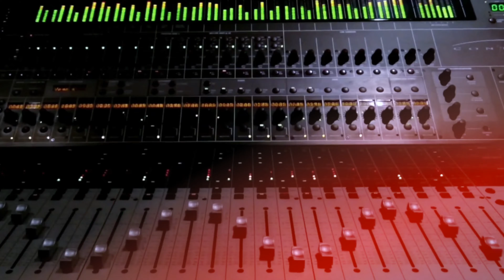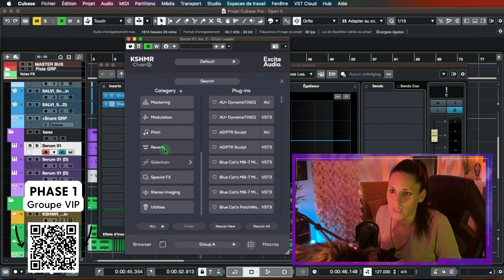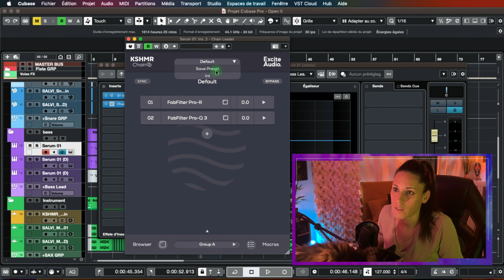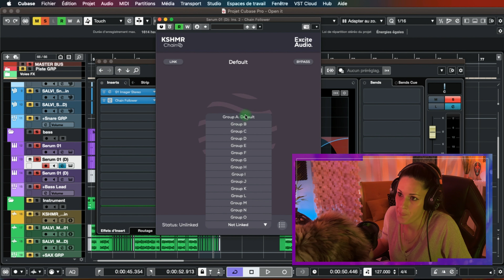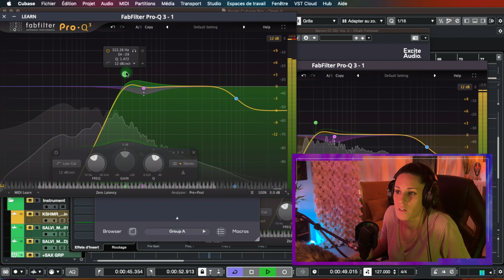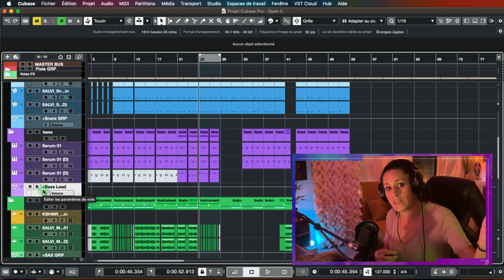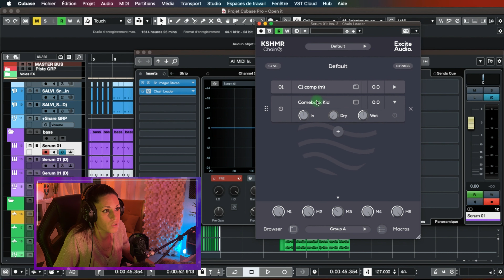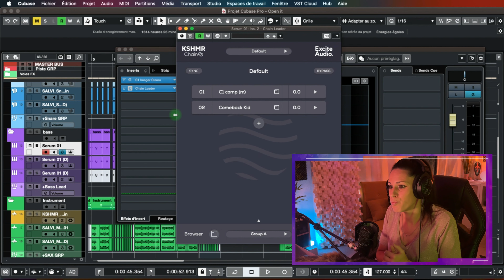Un Nouveau Plugin Pour des Mixages plus Précis ! (KSHMR CHAIN)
🎧   Un Nouveau Plugin Pour des Mixages plus Précis ! (KHSMR CHAIN)

🍿 Aujourd'hui je te partage un Nouveau Plugins que je vais utiliser de plus en plus sur mes furtures sessions de Mixage et de Sound Design pour obtenir des Mixes encore plus propres et des effets créatifs encore plus poussés !

➡️ KHSMR CHAIN ( -40% en ce moment)

🍭 Plateforme De Plugins Audio avec des Deals de OUFS et récupérer du cashBack !

00:00    Intro
00:20    Nouveau Studio !
00:37    Un nouveau Plugin pour des Mixes plus propres
01:34    N° 1 Kshmr CHAIN : Il Fait quoi ?mon kick ou de les boucles de Drums
02:38    N° 2 Le secret d'un Mix précis !
06:10    N° 3 À savoir !
06:33    N° 4 Automations Simplifiées
06:35    N° 5 Les Utilités
08:56    N° 6 Pour qui est il ?
10:28    Rejoindre le Groupe VIP !!!
11:00    Derniers Conseils, Bonus et Bloopers

▬▬▬▬▬▬▬▬  A PROPOS des NOTIONS ABORDÉES  ▬▬▬▬▬▬▬▬▬▬

🎧  On découvre ensemble le nouveau plugin de la collaboration entre Khsmr et Excite Audio : CHAIN  ...

👀 N'hésites pas si tu as des questions via les commentaires ! Je te répond aussi vite que possible ! 😊👌

▬▬▬▬▬▬▬▬▬▬▬▬ VIDÉOS ASSOCIÉES  ▬▬▬▬▬▬▬▬▬▬▬

►  Mon TOP Plugin VST pour proder en 2022 par Arkitek

Tuto Mao - Mao Maker

                 Try it - Pao Jumah Beats

🍿 Ce que tu retrouveras sur cette la chaîne Youtube Mao Maker : Masterclass MAO, logiciel Mao Steinberg, Tutoriel Composition , Théorie musicale orientée Mao, Composer sa musique, Tutoriel Cubase en Français/ Cubase Pro 11- Tutoriel Mixage -Tutoriel Mastering  -Tutoriel Production Musicale. Des Cours Mao Gratuits , Des Formations Mao Gratuites. Tutoriel de Beatmaking , tuto orchestral , tuto musique de film, comment faire une prod drill, comment faire une instru , c'est quoi la drill , comment faire un remix, enregistrer sa guitare, faire une prod avec sa guitare , enregistrer sa guitare sur un ordinateur, Top Plugins Beatmaking …